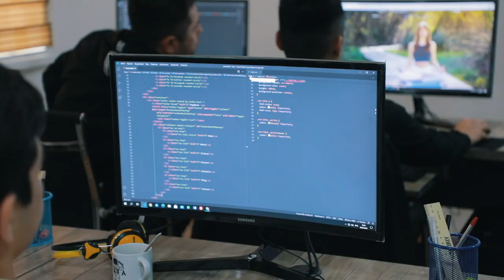Maqsadim: “Amazon”dan kuchli bozor yaratish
"PHP'ga asoslangan web dasturlash" kursi o'quvchisi Jamshid Dusenbayev bilan bo'lgan intervyuni tomosha qiling.